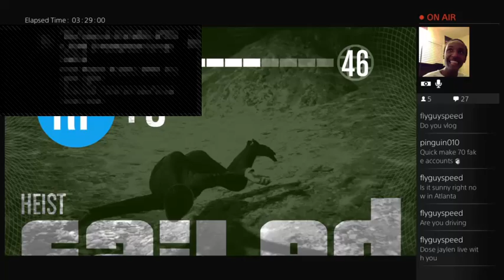GTA 5 FAIL CONRTOLLER FU*KED UP IN THE MIDDLE OF A HEIST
FUNNY FAIL IN THE MIDDLE OF A HEIST CONTROLLER
Anyway I hope you enjoyed